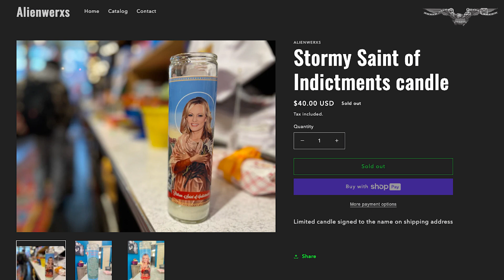Trump attorneys highlight how Stormy Daniels cashed in on affair story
Defense attorneys grilled porn star Stormy Daniels during Donald Trump‘s hush money trial on Thursday about how much money she had raked in after she publicly claimed she once had a sexual encounter with the former president.

Trump’s attorneys highlighted how Daniels shopped around her story right before the 2016 presidential election before negotiating through a lawyer a deal that involved Trump’s former attorney Michael Cohen paying her $130,000 to keep quiet about the alleged affair.